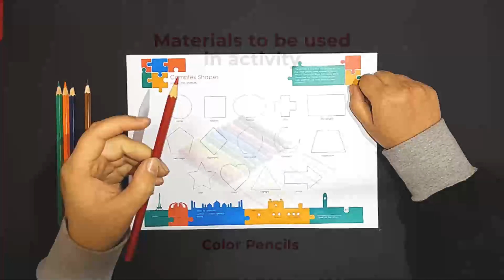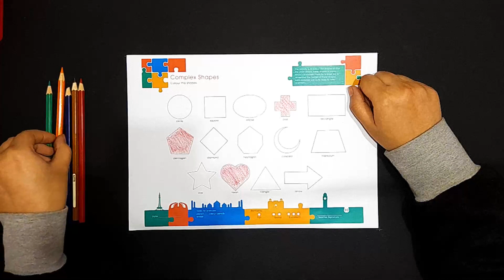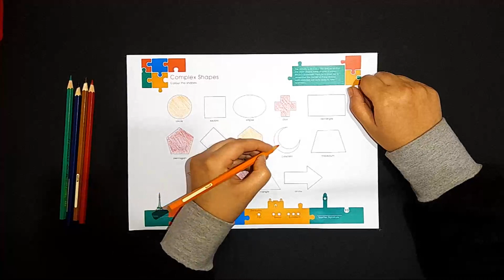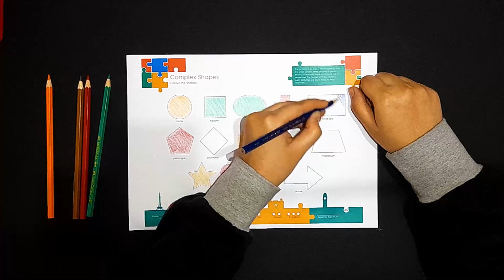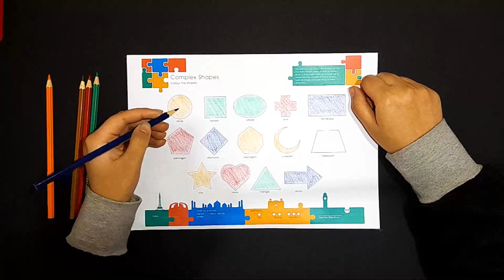Canvas Grade 1 Page 30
Canvas Grade 1 Book Tutorial.